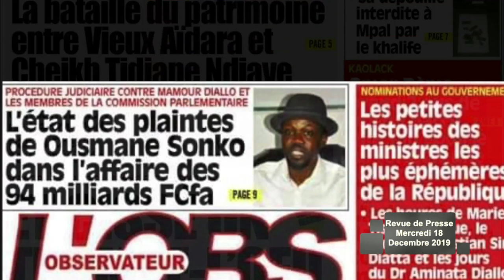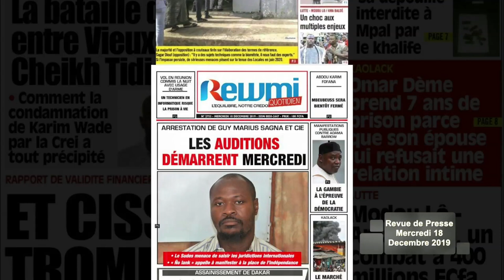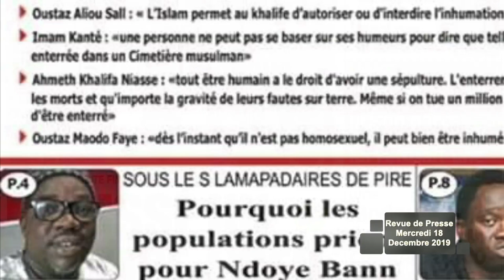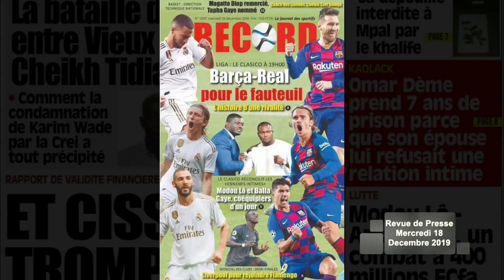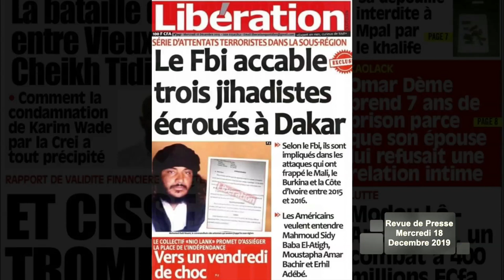LA UNE DES JOURNAUX DU 18 DECEMBRE 2019